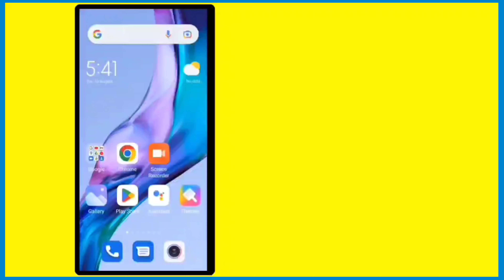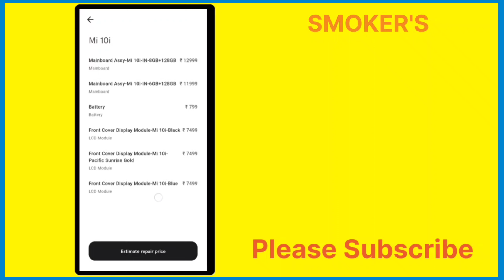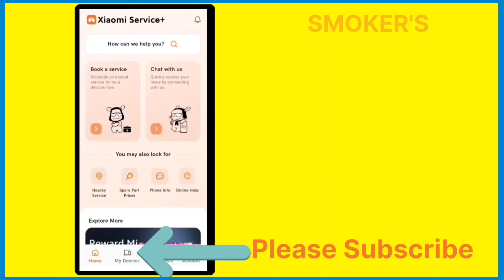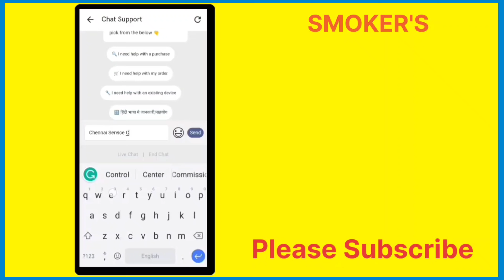How To Service My Phone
Xioami Service Plus app Or Mi Service You easy to find your near me Servive Center.Xioami Service appointment booking,book application, parts price, service charges also available in the Xioami Service + application.

This video is made only for Entertainment & Educational purposes only.

                                   I welcome you all to my SMOKER'S YouTube channel, It's not a cigarette SMOKER, Environmental SMOKER'S. All types of videos like Technology, Cinema, Spiritual, Greetings, Condolences, etc are posted on my channel as per trending and subscribers' preferences. Maybe if you think my video is fast please reduce the speed of your video. Please give your support to SMOKER'S YouTube channel.

                                      Sorry, I will update..,

 SMOKER'S